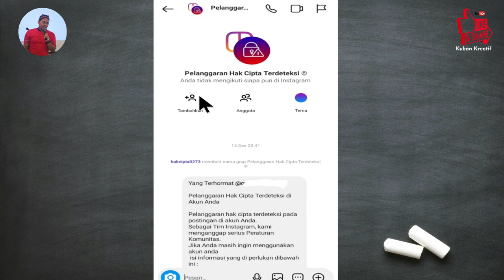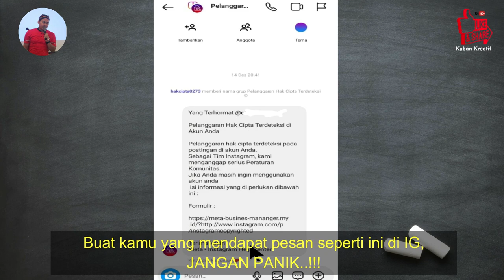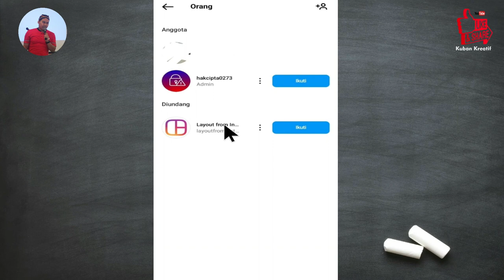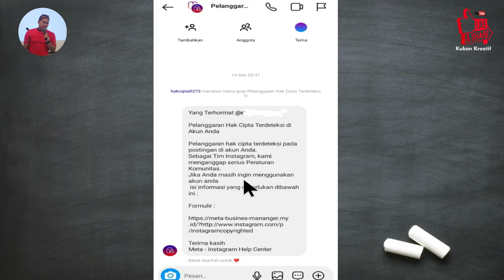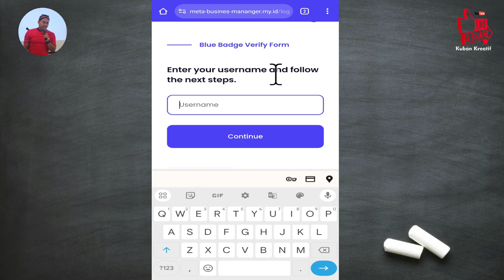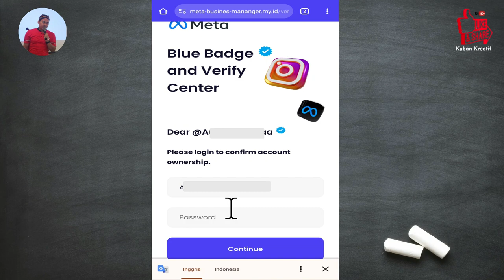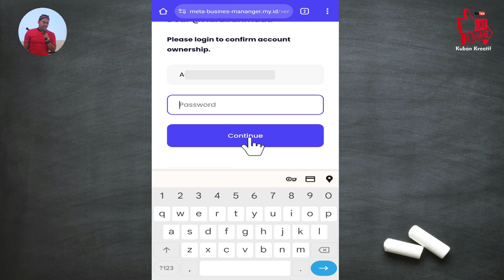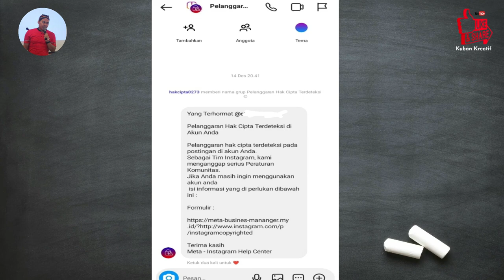DAPAT PESAN INSTAGRAM PELANGGARAN HAK CIPTA TERDETEKSI. AWAS PHISING..!!!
Semoga bermanfaat.

Terima kasih ^_^